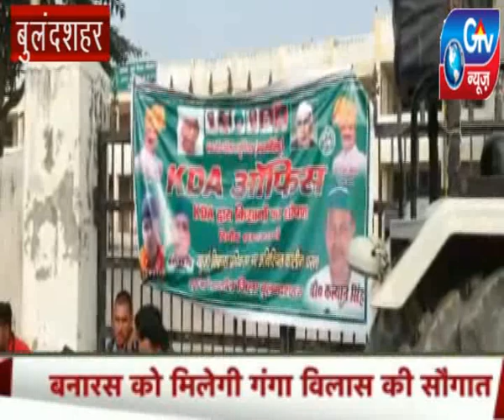खुर्जा:: मकान को ध्वस्त करने के विरोध में किया अनिश्चितकालीन धरना प्रदर्शन ।